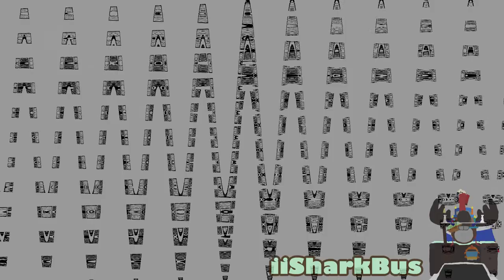HEY YOU! Csupo Effects (Sponsored By Preview 2 Effects)